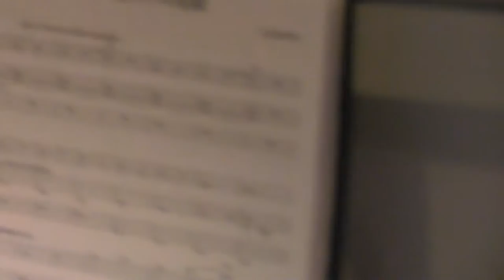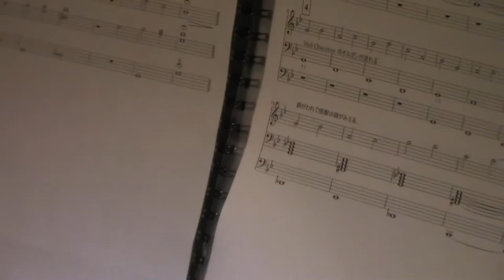組曲うちゅう - 2.土星怪獣の孵化 [Suite "Universe" - 2. Hatching of Saturn Monster]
はるや作曲 オリジナル曲。組曲「うちゅう」より２楽章「土星怪獣の孵化」
 [2nd mvt "Hatching of Saturn Monster" from the Suite "Universe", which Haruya is now struggling to compose.]
２楽章が長くなったのでイントロ部だけ分けました。このあともともと２楽章本体であった「怪獣と戦い」が３楽章になりますが、練習不足でまだ弾けません。MuseScoreというソフトでパパが楽譜を打ってあげてます。それやるからついつい気軽に音譜足してしまって難しくなっちゃうんだろうな…　あと１週間で弾けるようになるのだろうか？？というか、現時点でそんなレベルの完成度では、本番ちゃんと弾ける気がしない…